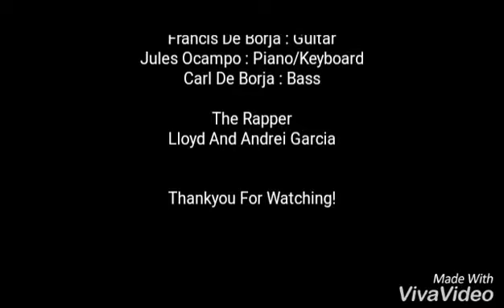Zero db Band sept 29 2018 jalajala,rizal